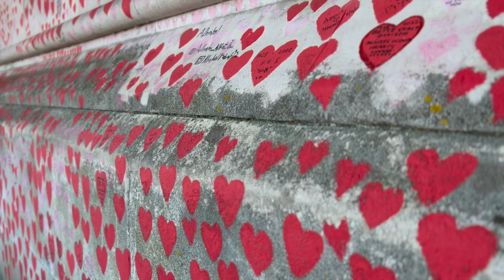London Covid Memorial Wall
150.000 red hearts to commemorate Covid victims in UK.